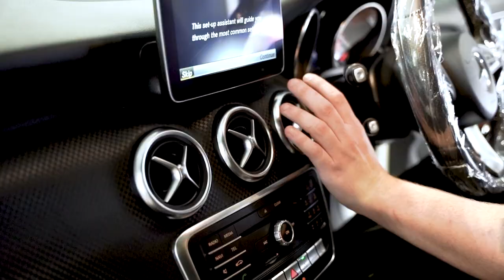Inchcape Mercedes-Benz - Summer Health Check